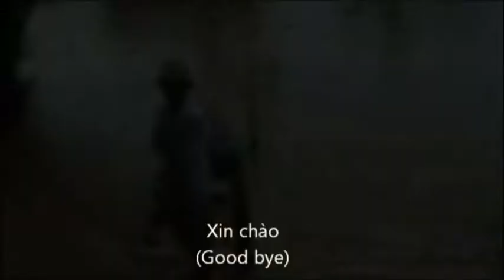Pheva - A chocolate adventure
The Pheva adventure to find the precious cocoa beans in South Vietnam.

Pheva - La boutique du chocolat
10 Nguyen Thi Minh Khai
Da nang
Vietnam